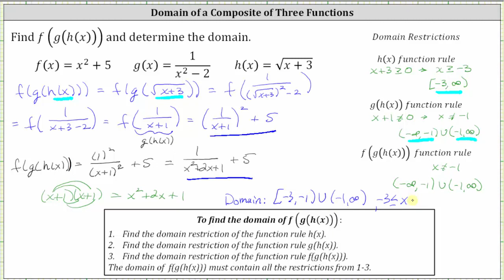Composición de las tres funciones y el dominio.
Este vídeo proporciona un ejemplo de cómo determinar una función compuesta y cómo determinar el dominio.